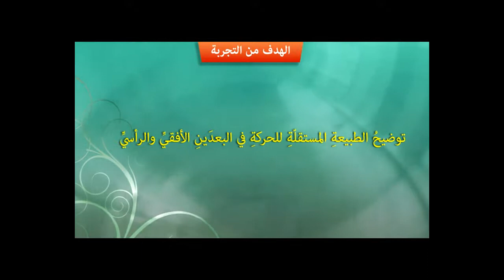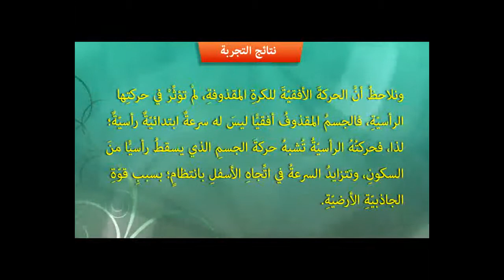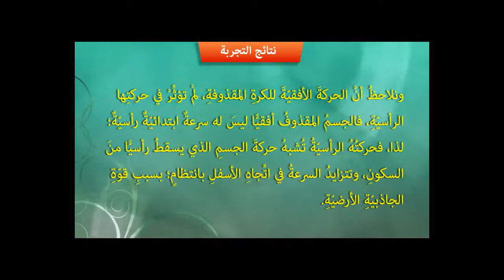تجربة الطبيعة المستقلة للحركة في بعدين